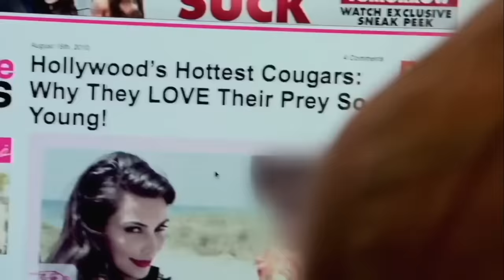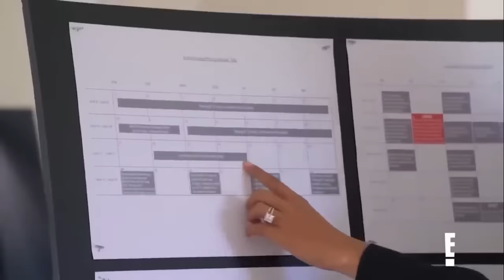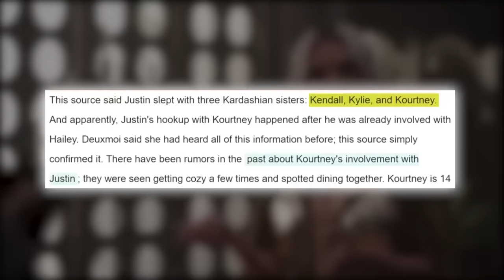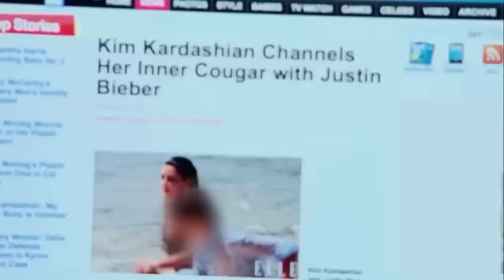Kim K SHUTDOWN On TIKTOK By ADVERTISERS After The Fbi Found Video Footage Of Her In Diddy House